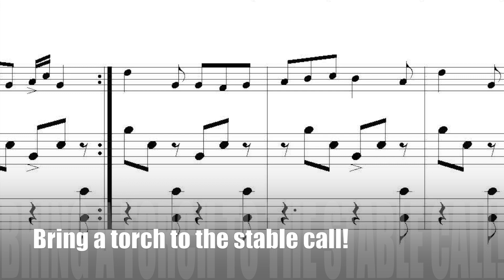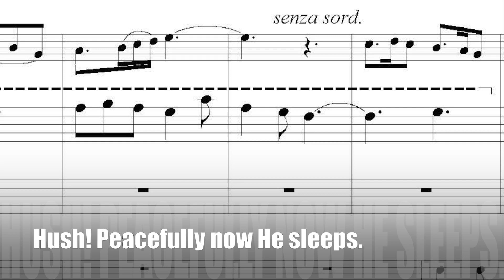Bring a Torch, Jeanette, Isabella, trad French carol ~ horn and harp ~ arranged by DK Fackler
Bring a Torch, Jeanette, Isabella, trad French carol
arranged by Daniel K Fackler

recorded by Daniel K Fackler, horn and Barbara Ann Fackler, harp

pedal harp or piano and solo instrument
solo parts for horn in F, violin/flute, viola, cello, clarinet in Bb and saxophone in Eb